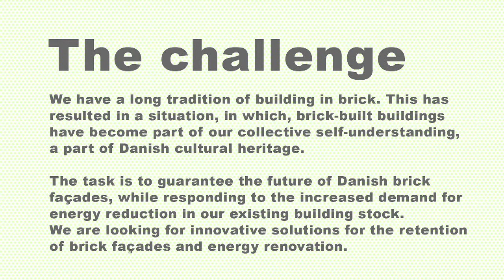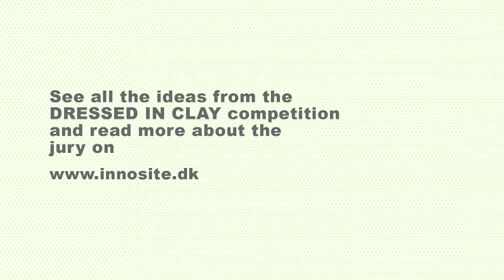Dressed in Clay - 2 Prize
This has very special potential. The solution is probably not to be found in the actual submission, but it possesses some options, which I believe are worth taking further. It concerns the whole process and the way we should lay bricks in the future: how can we raise brick and insulation to an even higher level. It is probably that, for which we have the greatest need: evident innovation in process and production.

The whole idea is that you create an element in polystyrene foam or some other plastic material, into which one can then clip brick shells. You can then remove the brick shells later and change the pattern. We chose it, simply because we think it would be really exciting to make use of. It is very different from the obvious Number-1 project, which uses brick's existing mass and further develops it, thus enhancing its efficiency in terms of insulation.

"3d Printing" is a proposal, in which you create a kind of back wall or insulating slipcase, in which you can lay some quarry tiles or brick shells. It brings up a whole new way of looking at insulation. The weakness of the project, and the reason why it did not win first prize, is that in many ways it is reminiscent of the technologies and approaches, which we know the from the precast concrete panel industry.